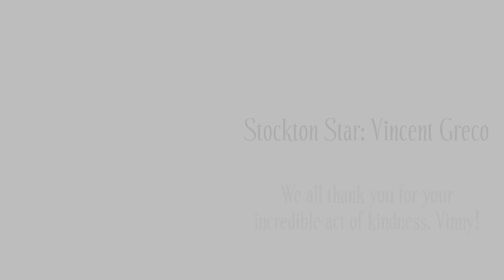Stockton Stars: Vincent "Vinny" Greco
Meet Vincent "Vinny" Greco, the Maintenance Custodian at Cesar Chavez High School (Stockton, CA). Mr. Greco is being honored as a Stockton Star for an outstanding act of kindness- watch the video to learn more!

Follow Stockton Unified School District on social media!